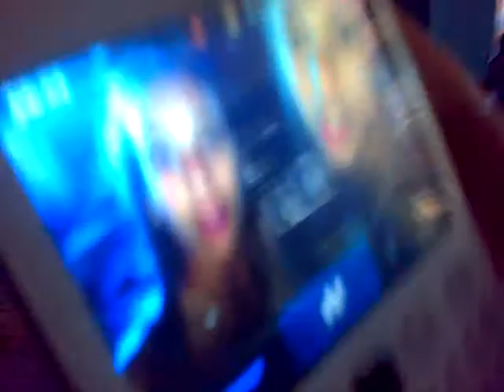DWPS Disco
It's DWPS's end of year disco, year 6 only.